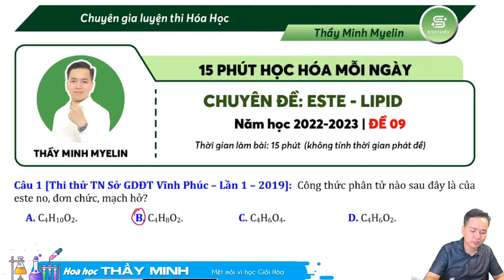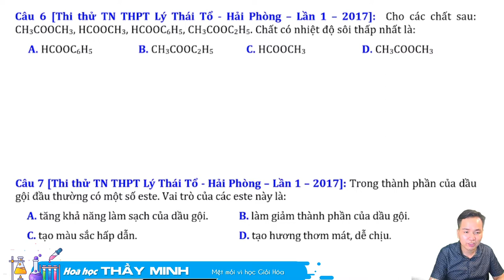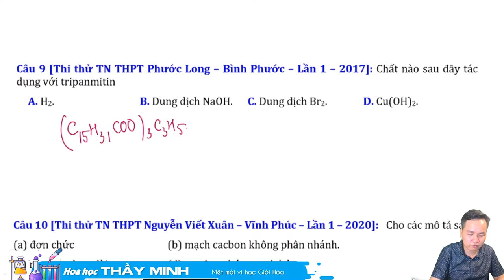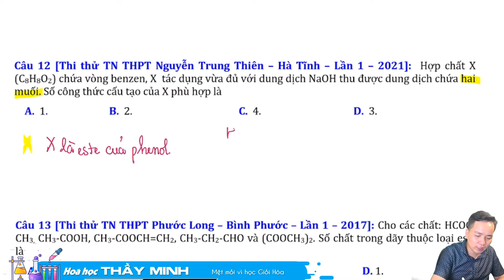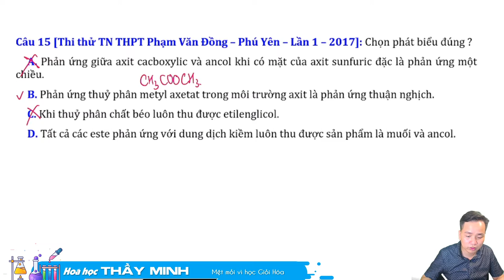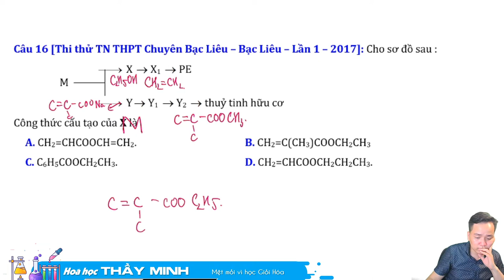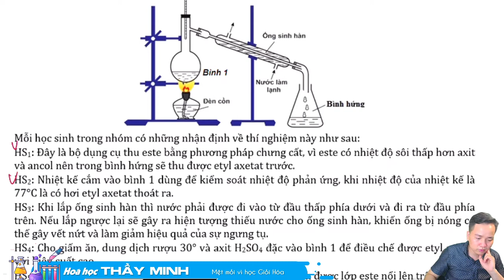[ Hóa 12 ]: Tuyển tập lí thuyết ESTE hay sai phần 09- Thầy Minh Myelin - Học hóa thông minh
Chuỗi bài giảng chi tiết chuyên sâu về este từ những câu hỏi dễ dàng tới phức tạp với các cách giải hay và nhanh nhất